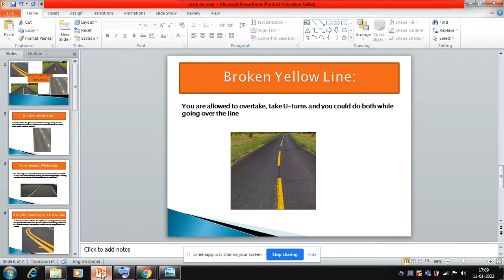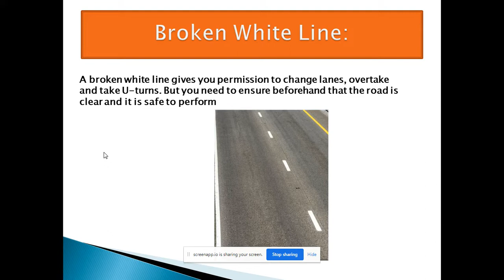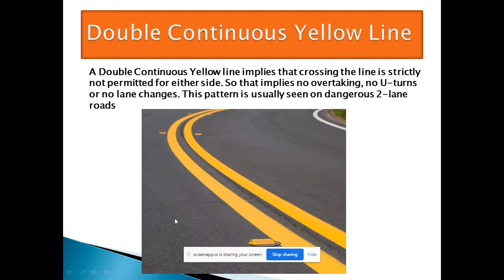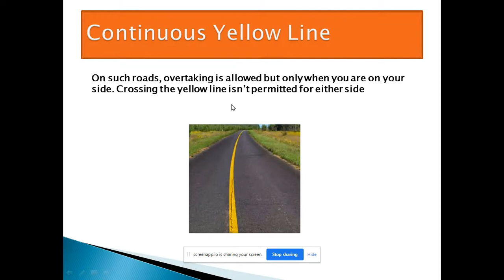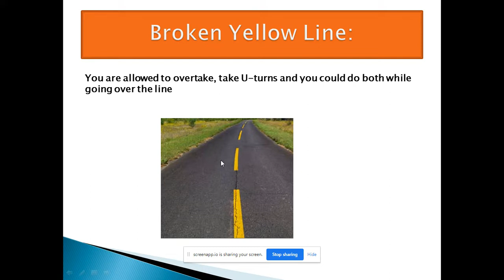Meaning of line colour and pattern on road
Mark on road meaning
Broken White Line
A broken white line gives you permission to change lanes, overtake and take U-turns. But you need to ensure beforehand that the road is clear and it is safe to perform

Continuous White Line
On this road, you are not allowed to overtake other vehicles or take U-turns. If you are on this type of road, just keep moving straight. Crossing the line is only allowed to avoid accidents or to take turns.